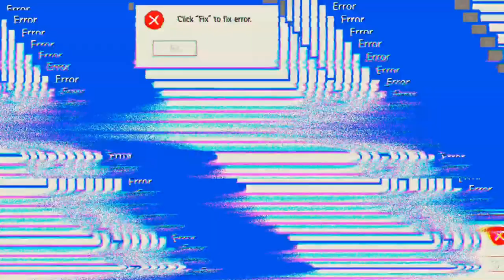Drei Siege für den Samstag 💪 'WoT'